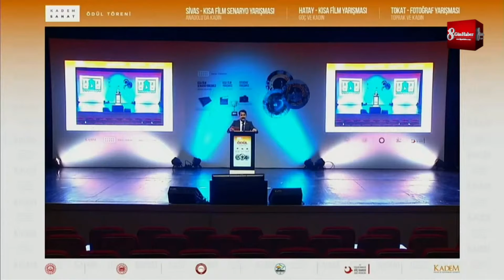Göç ve Kadın Kısa Film Yarışmasında Ödüller Sahiplerini Buldu 2 nisan 2021 8gunhaber